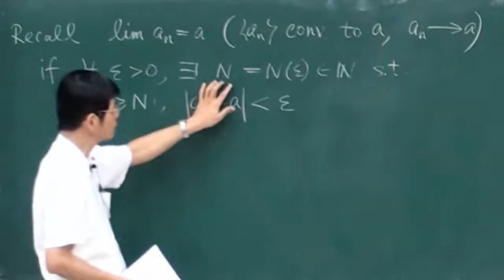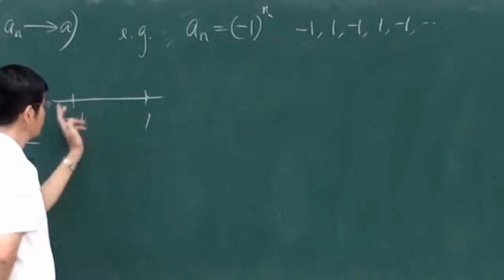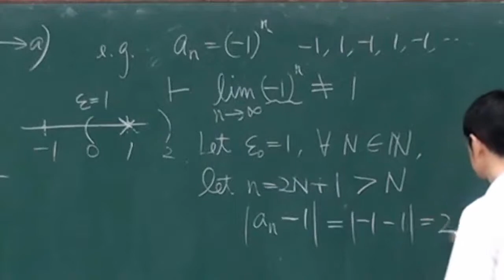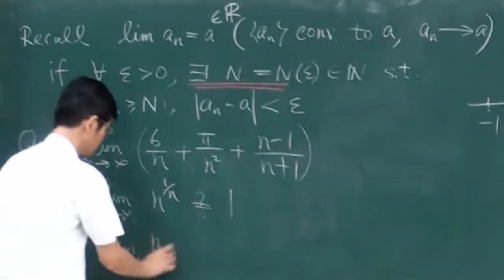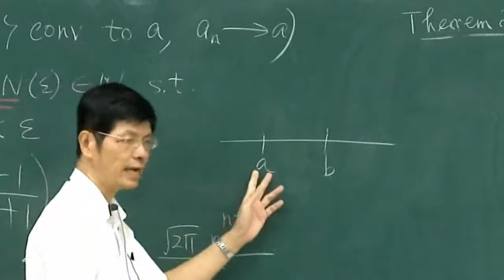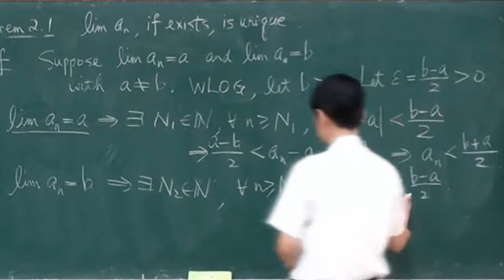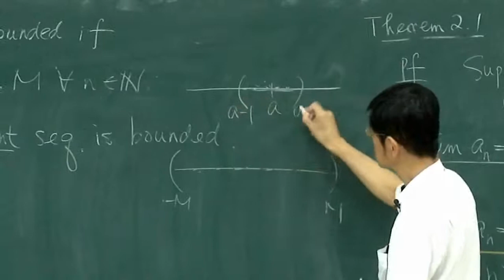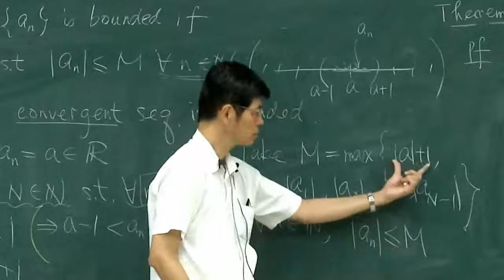高等微積分102 2013 1002 1